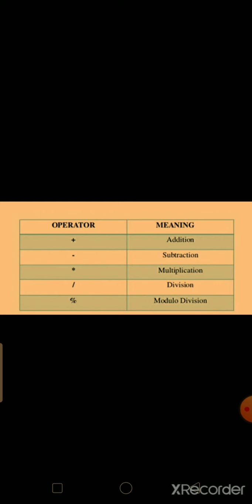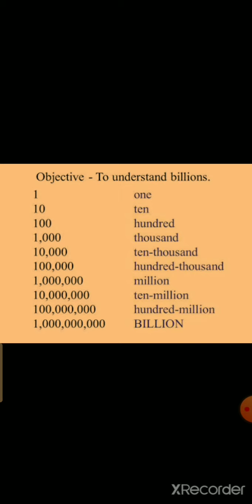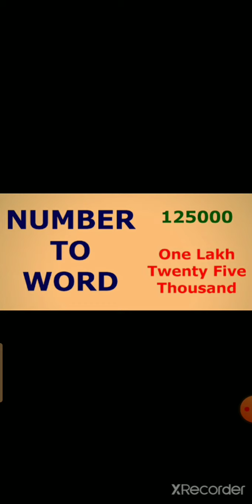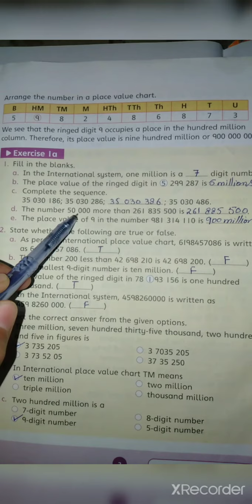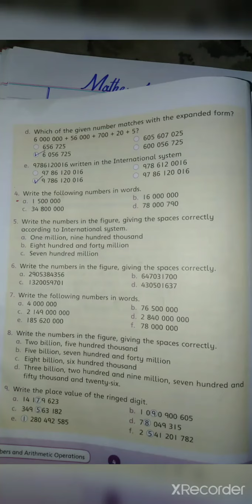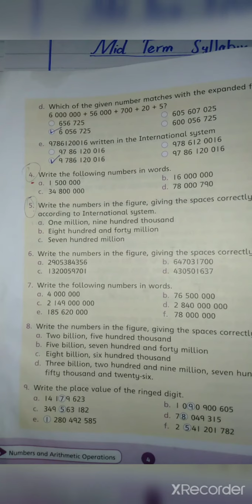Number and Arithmetic operation |number in words| oxford syllabus Mathematical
first lecture of number and arithmetic operation according to mid term syllabus.